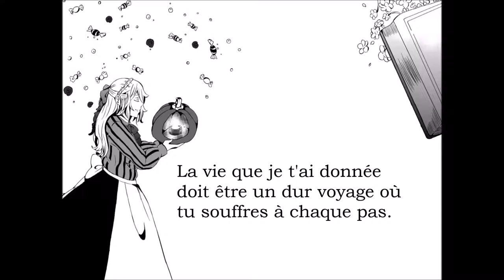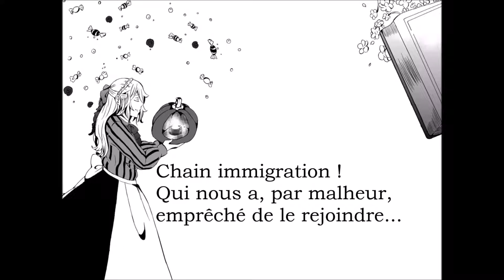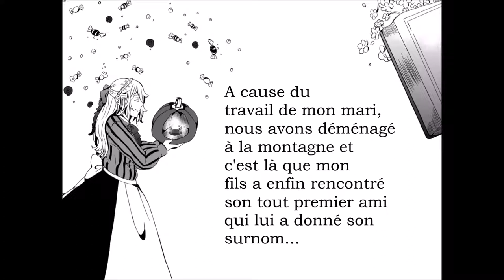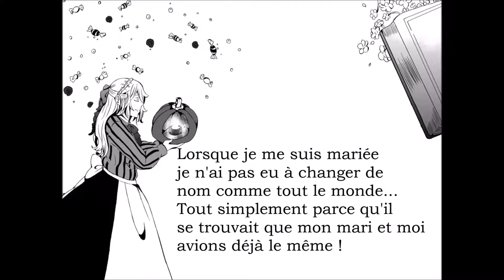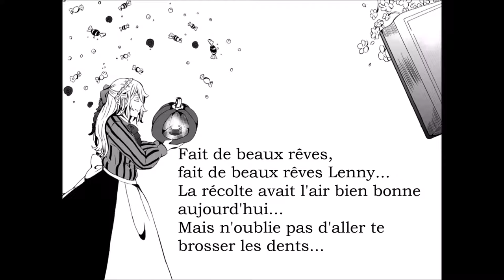【Ai】 Oyasumi Lenny (FR)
Joyeux Halloween !!

Oyasumi Lenny de Sound Horizon. Ça faisait très longtemps que je voulais faire cette chanson (au moins deux ans) mais la longueur, la difficulté (que je n'ai pas tout à fait relever d'ailleurs) et les autres projets m'ont ralentie... Mais j'ai finalement réussi à la finir même si je pense la refaire un jour. J'ai déjà commencé à remagner les paroles et à travailler sur un PV qui éclaircirait certains points de l'histoire... Parce qu'en plus de la chanson, il y a normalement des dialogues en fond mais le nombre de personnages m'empêchait de faire un doublage correct. Ce ne sera pas pour tout de suite mais ça viendra, ne serait-ce pour faire la vidéo que je voulais en tout premier !

Maintenant, quelques précisions sur la chanson et son contexte : elle fait parti de l'album d'Halloween (Holloween no monogatari) de Sound Horizon et est la troisième piste de la triologie qui prend place pendant l'immigration massive des irlandais vers les Etats-Unis après une terrible famine (à cause d'une maladie chez les pommes de terre). L'histoire suit, tout au long du CD, plusieurs personnages qui finissent par se rassembler d'une manière ou d'une autre : par exemple, le "grand-frère" auquel Catherine fait allusion est un personnage principal de la fin de la première piste (oui la fin parce que cette chanson est divisée sur plusieurs parties qui s'articulent autour de personnages différents et d'évènements... C'est très compliqué, il faut réécouter plusieurs fois avec la traduction à côté pour saisir tout le bordel mais c'est typique de Sound Horizon et du compositeur en général xD). Je vous invite à aller écouter le CD et même tous les autres de ce groupe, ça vaut vraiment le coup !

Il y aura encore beaucoup de SH ici (le temps que je reprenne en main l'emploi du temps de la chaîne xD) donc j'espère que ce style de musique vous plaît !

Crédit :
Musique original : Sound Horizon, Revo (également le compositeur et interprète des openings de Shingeki no Kyoujin, il faut vraiment écouter son travail !)

Lyrics en français et voix : Ai